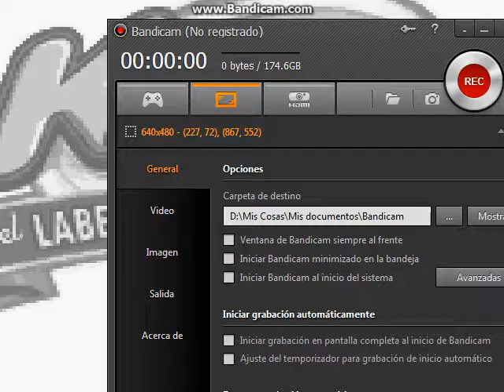Mi primer gameplay Kirby y el laberinto de los espejos #1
un amigo que sube kyrby

torimax 2.0